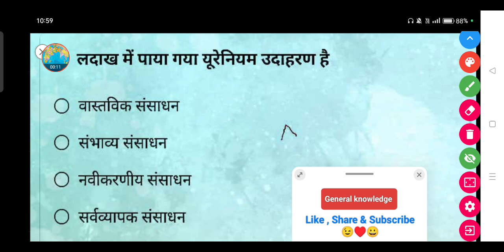लद्दाख में पाया गया यूरेनियम उदाहरण है ?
लदाख में पाया गया यूरेनियम उदाहरण है ?

• वास्तविक संसाधन

• संभाव्य संसाधन

• नवीकरणीय संसाधन

• सर्वव्यापक संसाधन